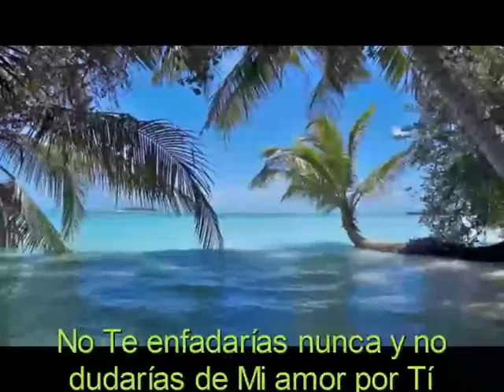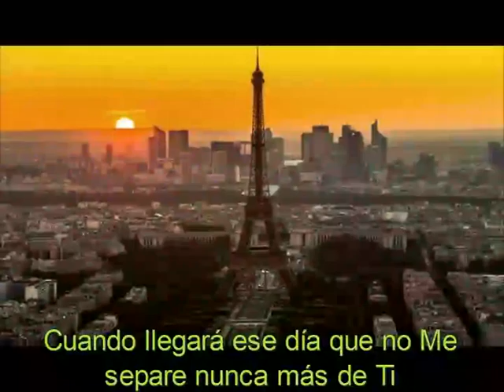Si Supieras -Claudia Vanegas (Cover)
Si Supieras -Claudia Vanegas. Intérprete Antioqueña de Música Crossover.
Producción: Lizo